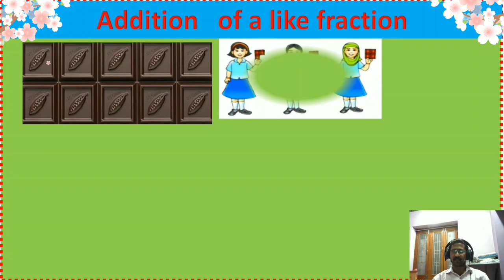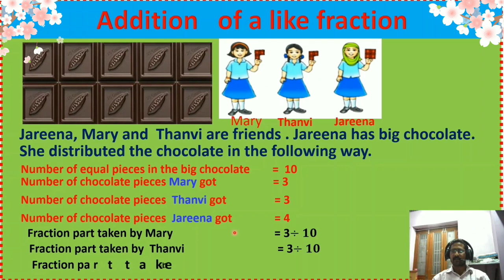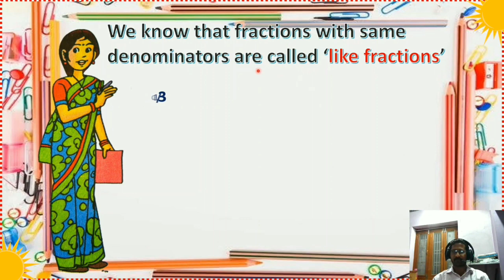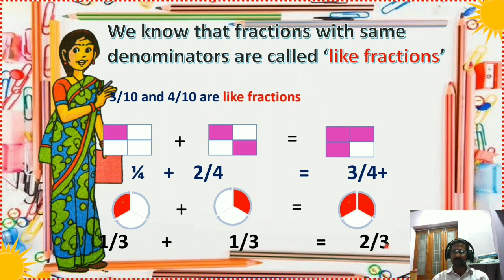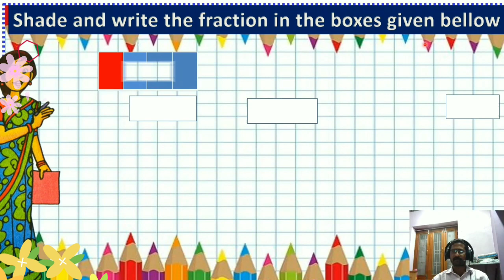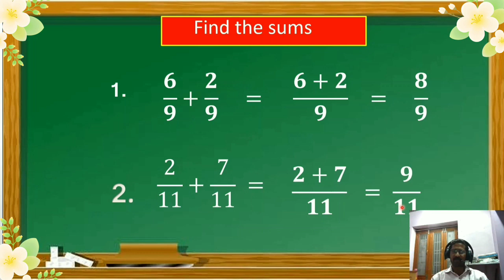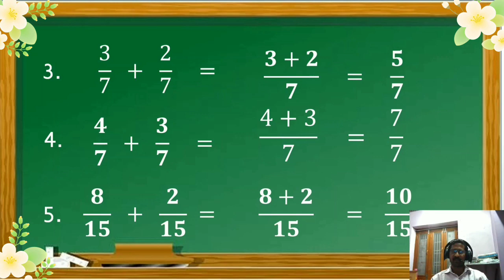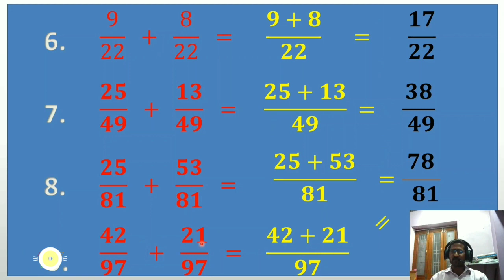Mathsmagic5 5thclassmathematics Let'srecall fractions likefractions additionsoflikefractions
GOVERNMENT OF ANDHRA PRADESH 2020
NEW TEXTBOOK
NEW SYLLABUS